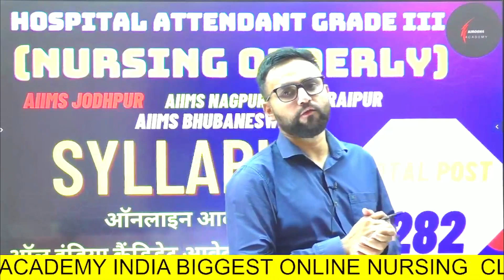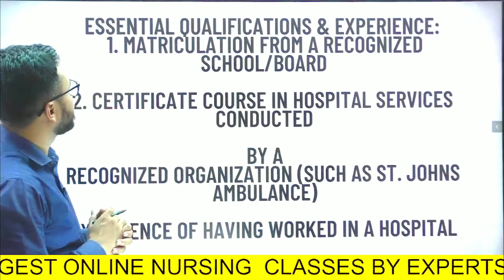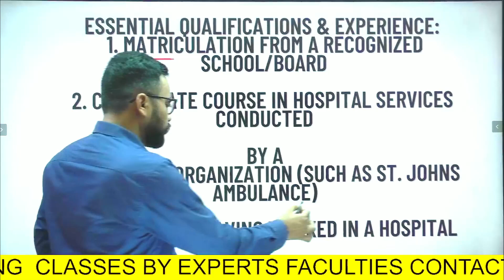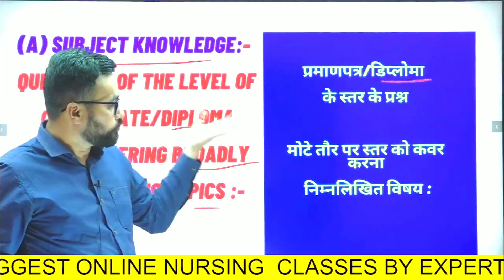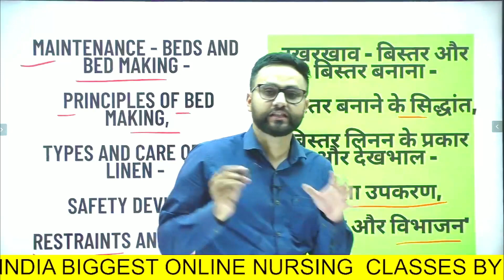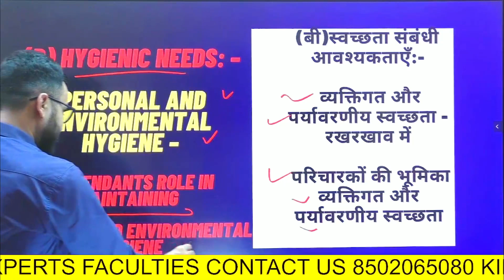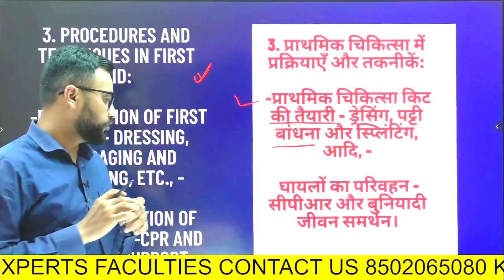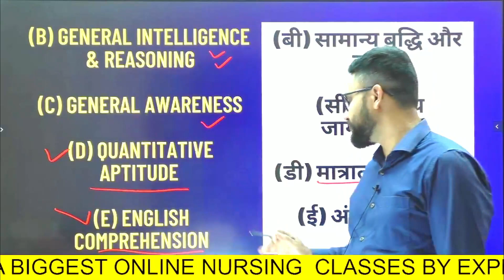AIIMS HOSPITAL ATTENDANT SYLLABUS I NURSING ORDERLY VACANCY 2023#AIIMS JODHPUR AIIMS NAGPUR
Join our WHATSAPP group for
CHO Exam
JOIN OUR WHATSAPP GROUP COMMUNITY